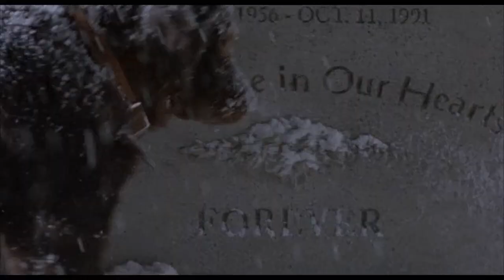Fluke 1995 Ending 1080p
Fluke 1995 Movie Ending 1080p

Movie about a after life story about a dog